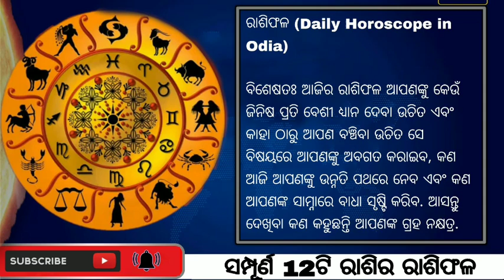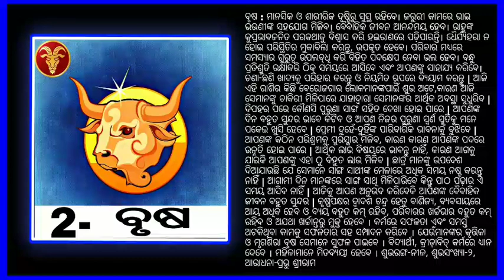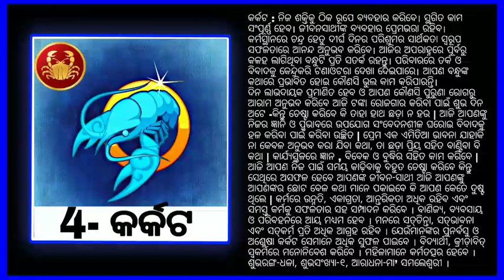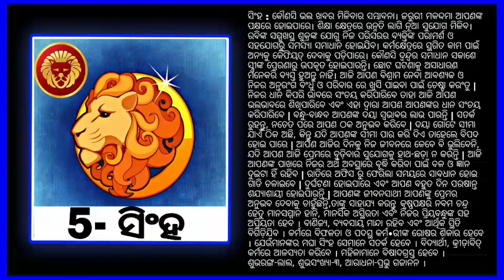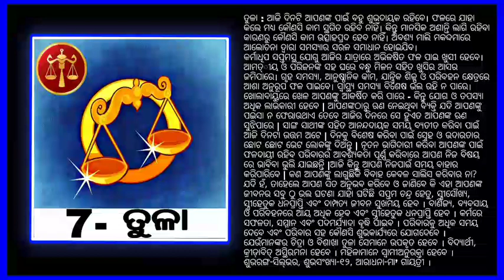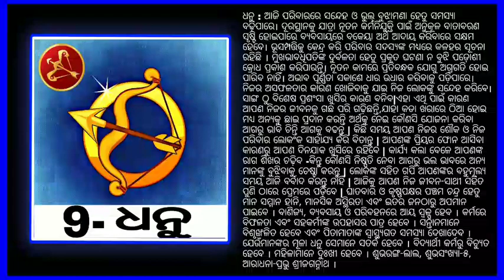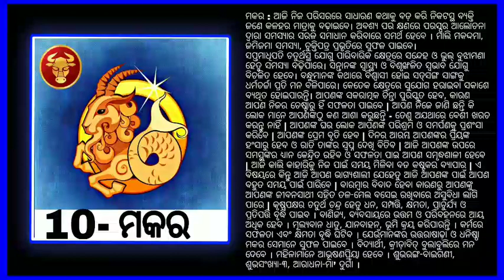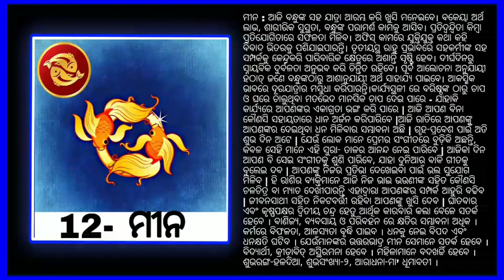Ajira Rasifala | 27 september 2021 | ଆଜିର ରାଶିଫଳ | odia rashifal | Today odia Horoscope |Odia online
Ajira rasifala, odia rasifala, ଆଜିର ରାଶିଫଳ, 27